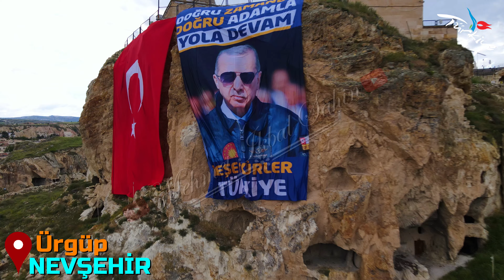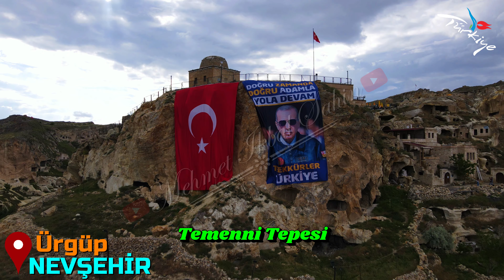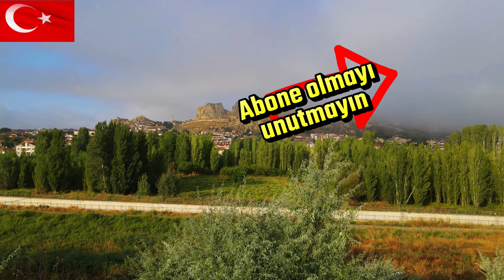Başkanlık Seçimi sonrası Temenni Tepesi Erdoğan Afişi - Ürgüp / Nevşehir - 4K Drone Çekimi / 31.5.23